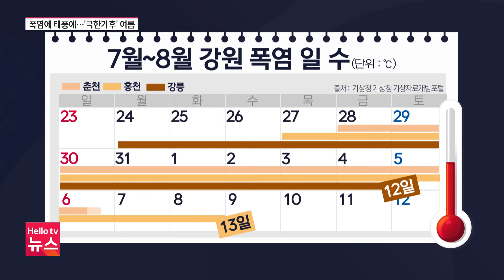강원 전소연 역대급 극한기후 여름이 괴로워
'극한기후'라는 말 들어보셨죠?
날씨가 최근 30년 평균값을 훌쩍 뛰어넘을 정도로 극단적으로 덥거나, 비가 많이 내리는 현상을 말하는데요.
특히 올여름에는 폭우와 폭염, 그리고 태풍까지, 정말 '극한' 기후가 계속되고 있습니다.
기후 위기 시대에 접어들면서 이런 극단적인 날씨는 계속 늘어날 전망입니다.